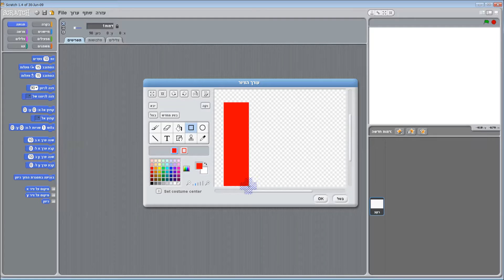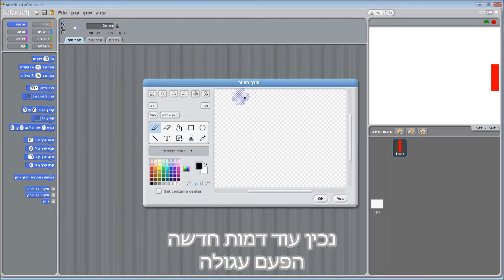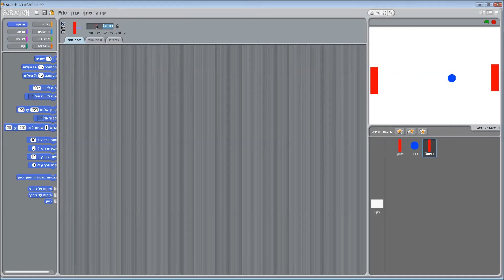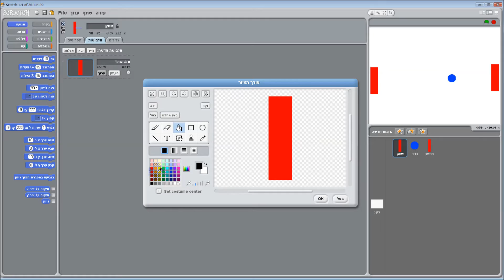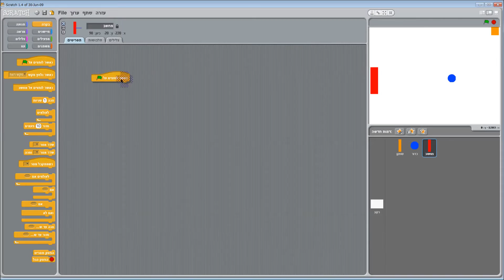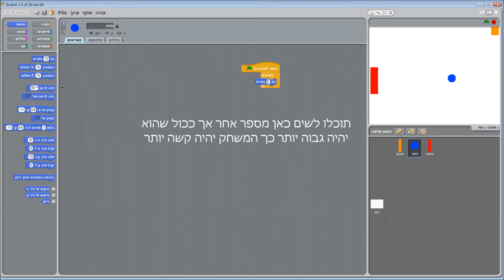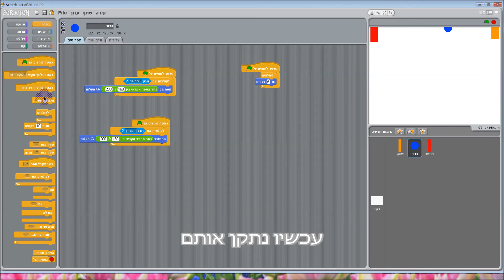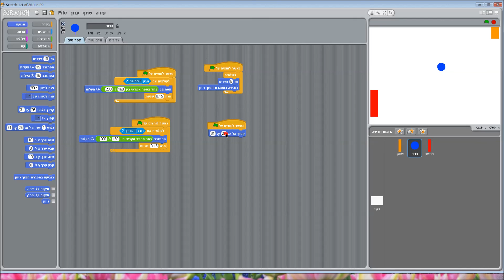מדריך- איך ליצור משחקי מחשב בקלות!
כך תוכלו להכין משחקי מחשב בעצמכם! בתוכנה סקראטץ'